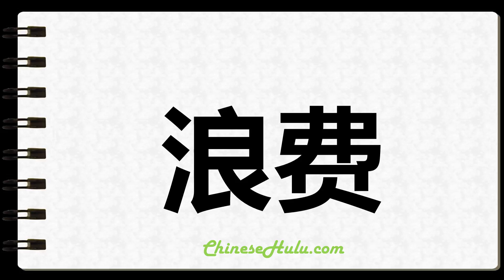How to Write Wastefulness in Chinese